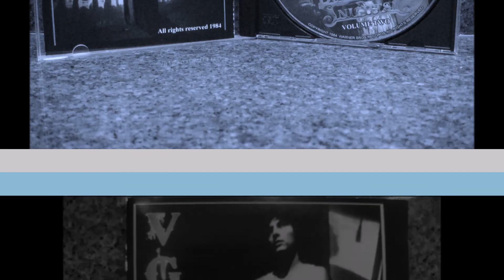Boulevard Nights Presents Isley Brothers "Dont Be Jealous"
The Ultimate Collection  Boulevard Nights Volume:Two